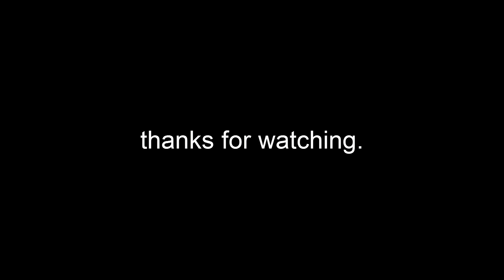New Solo Agar.io Gameplay Amazing Scenes #3